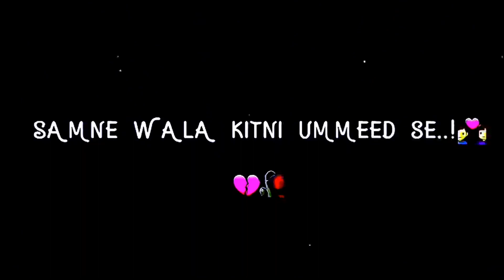Very Sad Song status💔😭 Broken Heart What's App Status Video Hindi 4k Full Screen Sad Status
Meri Jaan Ek Baat Bolun, Yah Jaruri Nahin Hai,Roj Baat Karo,Lekin Jab Bhi Baat Karo Dil Se Sad Status Meri Jaan Ek Baat Bolun | Yah Jaruri Nahin Hai | Ki Roj Baat Karo | Lekin Jab Bhi Baat Karo Dil Se Kon kahta hai yaar 4K Sad status Sad 4k full screen status Full screen WhatsApp status status Fir Mujhe Ehsas Hua Sad Status | Broken Heart

Shayari Sad Shayari new status sad status sad @Abhay creativity @T4 SAD STATUS
zamana new punjabi ringtone love sad ringtone heart touching ringtone love sad ringtone Kaash Mera pyar bhi dikhta II sad Hindi quotes | sad WhatsApp Status I broken status! New Punjabi Songs 2021 || WhatsApp || Rinku Chautala ft Maani Bhat || Fateh Siyan || Fateh films Mai na bachdi Song Status!
Pyaar to door ki baat II sad Hindi quotes Isad
WhatsApp Status Isad shayarill
ajj sajna nu milya nu hogaya zamana Selfi Babe Sang | Paras sarswat | Singer: Umed Khan, Sunita Bagdi | Shramistha | Trisha Rajasthani Thari Bhabhi Hove Naraj No Voice Tag Last Peg Dj Remix || No Voice Tag Yara Gelya Last Peg kaash koi Apna Hota,bina mtlb ke sad WhatsApp Status isad shayarilsad quotes!
status song,
sad quotes that make you cry, sad quotes about love,
sad quotes of life,
sad quotes of mlbb heroessad shayari,
sad shayari status,
sad shayri ki dayri in hindi,
sad shayri breakup status,
sad shayari tik tok, sad शायरी,
sad sW
sad shayari video,
sad shayari girl,
सैड शायरी स्टेटस,
सैड शायरी अंश पंडित, सैड शायरी अरिष्फा खान,
sad shayari a,
sad shayari a jaaye, a sad shayari,
A sad status, 4k status full screen, aakhir tune rula hi diya status, aaoge jab tum whatsapp status, aise lehra ke tu rubaroo aa gayi status, bewafai ringtone, dj remix love song, eke go dil chai du du go jaan, gam ke gana video, good morning status, gussa status, hindi new song, hum aapke hain koun status, instagram reels boys, ips stata kisi ki yaado me khoye hue whatsapp status, love status for whatsapp, meri jaaneman, morari bapu status, munna bhaiya status, neha kakkar official, old song status, pata chala ki galat leke main pata nikla lyrics, punjabi song new status, pyar status, pyar status whatsapp, sad hindi status, sad song, sad stetus, shayari status new success status
heart broken love story movies in hindi heart broken love story movies in hindi
heart broken video heart broken video
heart broken ringtone heart broken ringtone
sad status
sad status
sad status for whatsapp sad status for whatsapp
sad status full screen sad status full screen
4k Full screen WhatsApp status,4k Sad Status,4k
Trending s
Videos